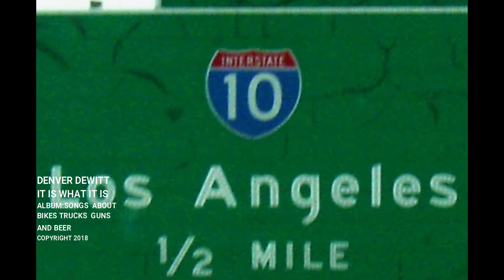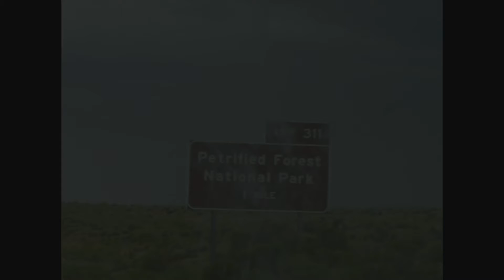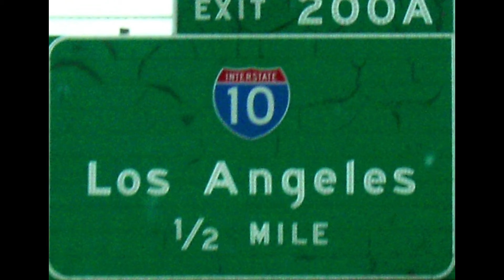IT IS WHAT IT IS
Storyboard pictoral video for It Is What It Is from album SONGS ABOUT BIKES TRUCKS GUNS AND BEER.